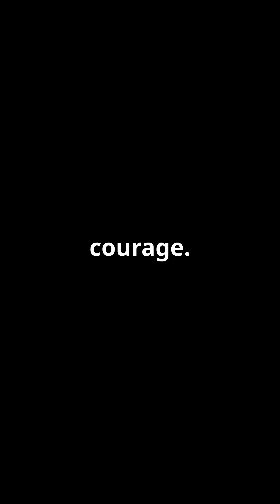SpaceX's Historic Crew Dragon Demo-2 Mission: A New Era in Space Exploration!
Join us as we explore the incredible story of SpaceX's first crewed mission, "Crew Dragon Demo-2." Discover how this groundbreaking flight marked a significant milestone for space exploration, featuring astronauts Doug Hurley and Bob Behnken. Learn about the challenges they faced, the excitement of launch day, and what this mission means for the future of space travel. Don't miss out on this thrilling journey into the cosmos!